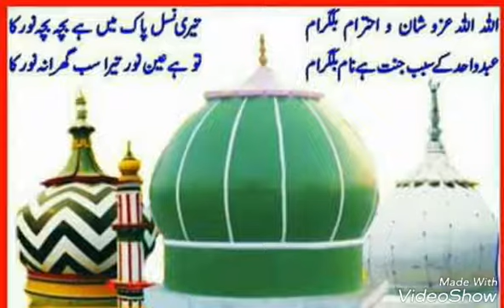Urs e wahidi zahidi bilgram Sharif 2017 Abdul wahid Nat shareef